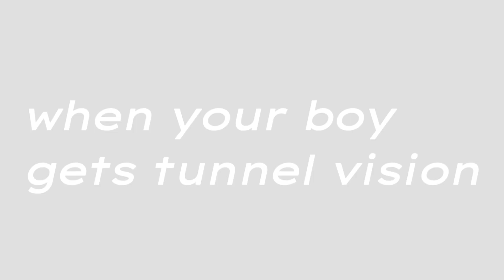my boy gets tunnel vision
my boy had mad tunnel vision haha but you still my boy